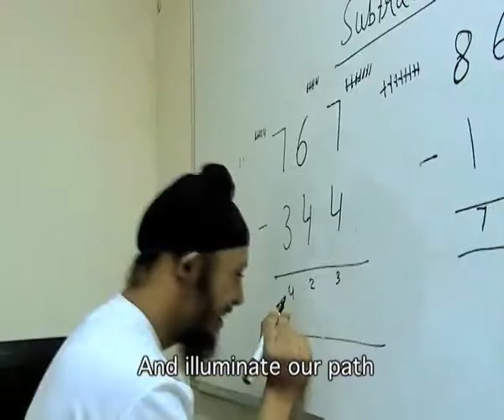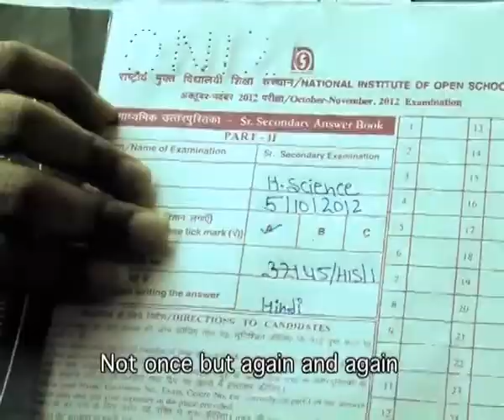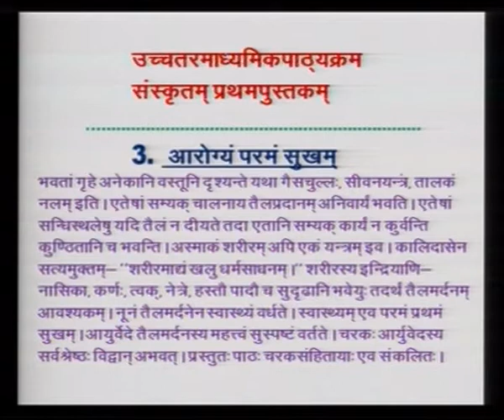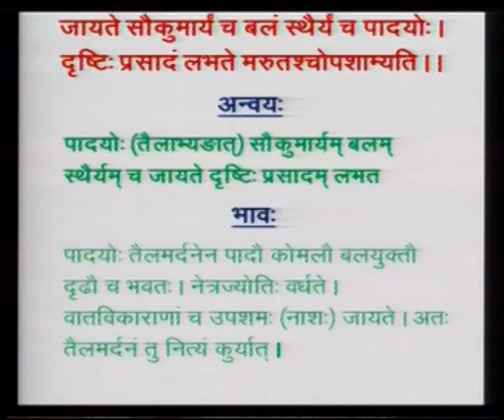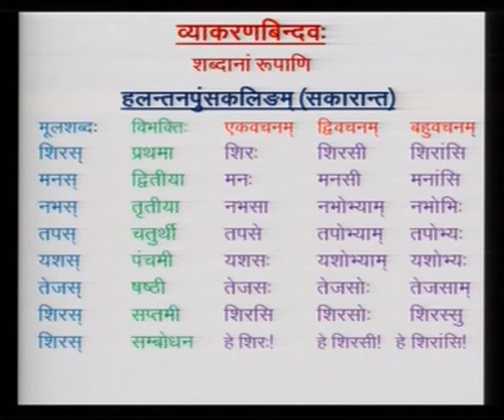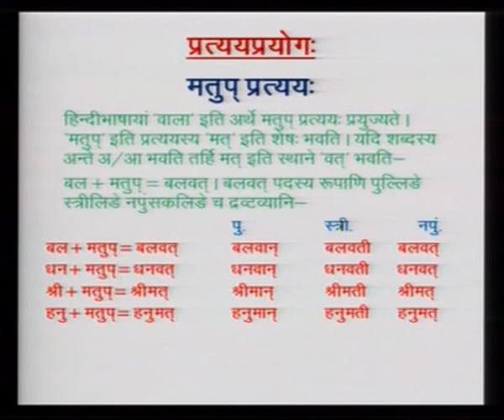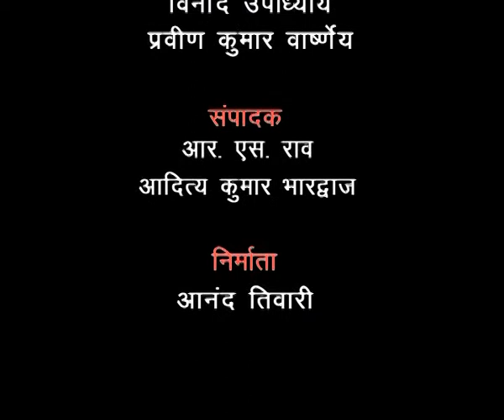L-4 Vatcha Mandnam Satyam (Sr. Sec)